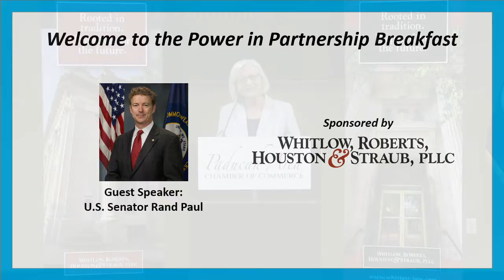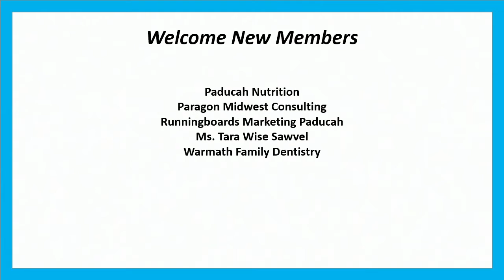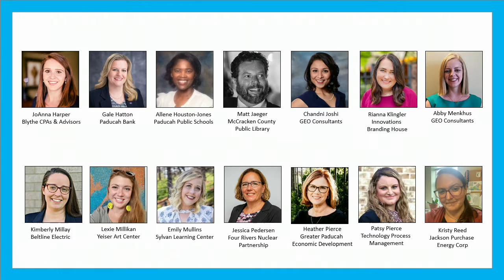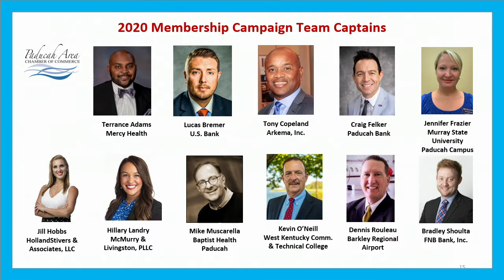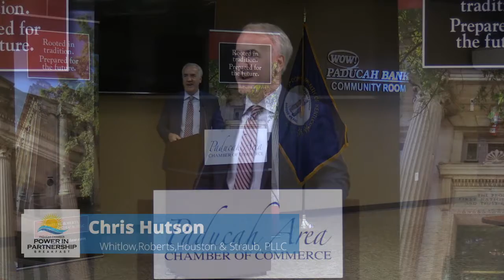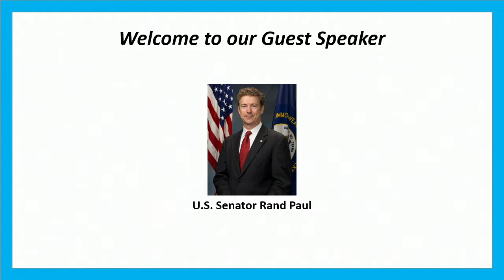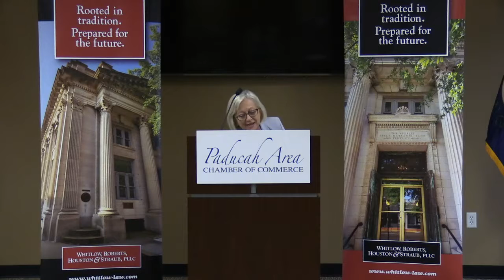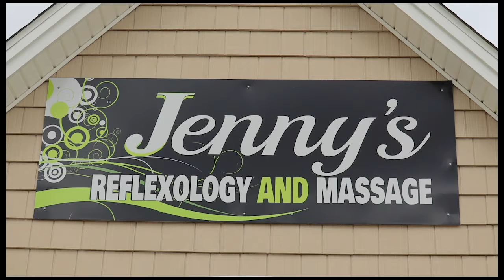September Power in Partnership Breakfast sponsored by Whitlow, Roberts, Houston & Straub, PLLC